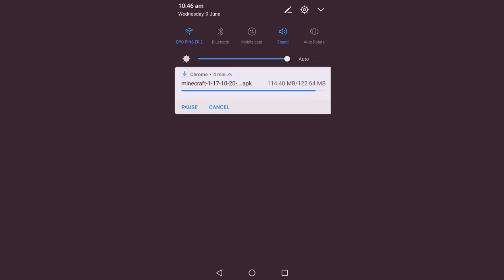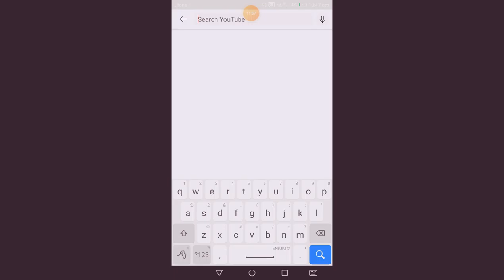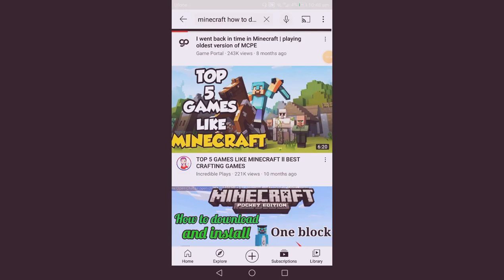9 June 2021